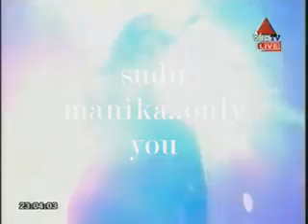ObA GiYaMa DuKa MaTa DeE... sudu manike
ObA GiYaMa DuKa MaTa DeE.